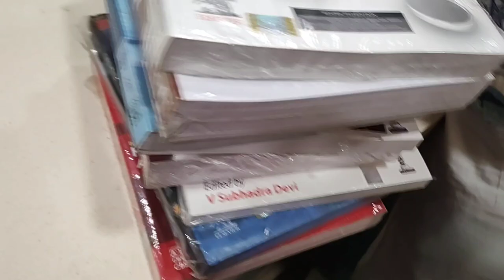My First Day (BDS) Experience in College | Dental College Vlog | DSCDS Bangalore | Aparna Dwivedi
Hey Shawty's,
This is my College Vlog and FInalllllllyyyyy I'm Into medicine Field . This My Dental College which I got in and Uploaded this on YOU guys's Demand . I'm very very awkward while shooting in Public so here's a Short Vlog.
Do lemme know the Improvements needed.
FirstDayInCollegeVlog MedicalCollegeVlog AparnaDwivedi First Day In Dental College | My First Day In Dental College | Dental College Vlog India | Short Vlog

About Me
Age : 19
Shooting Equipment : MOTO G60
Copyright Information :
Love
Aparna Dwivedi